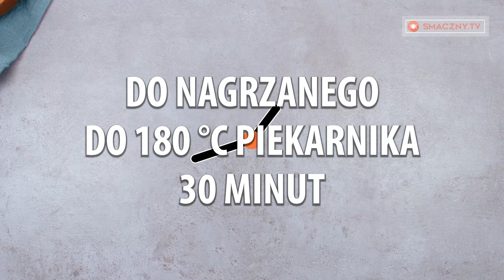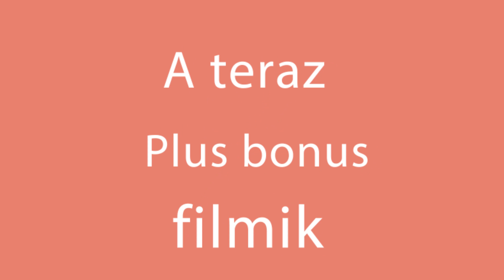Proste w przygotowaniu i niezwykłe domowe pierożki z twarogiem! | Smaczny.TV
Ciasto:
zimna woda - 110 ml
sól - 3 g
jajo - 1 sztuka
Podziel na 8 części

Nadzienie:
twaróg - 300 g
jaja - 2 sztuki
sól - 3 g
jajo - 1 sztuka ( posmaruj)